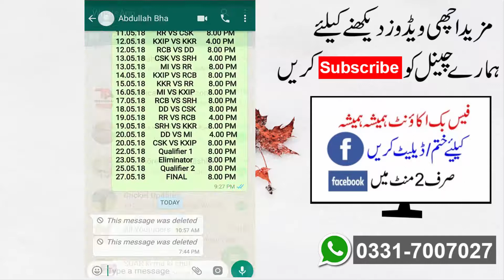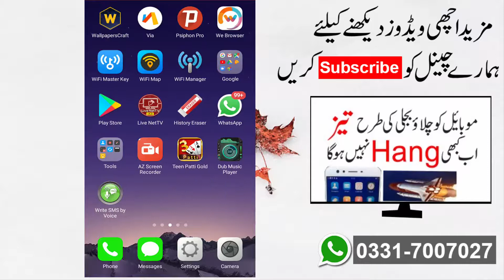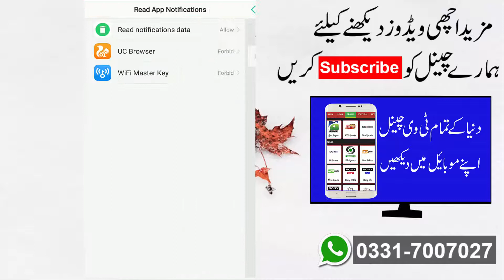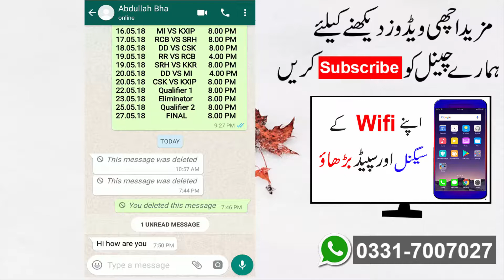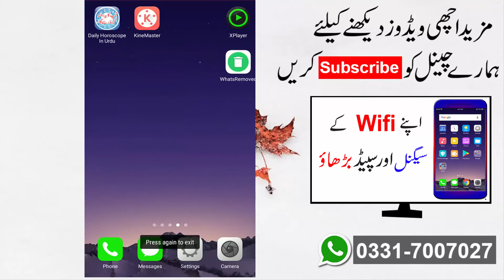How To Read Whatsapp Deleted Messeges Urdu Hindi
Asslam o Alaikum friends today i will tell you how to read whatsapp deleted messeges.Now you can recover whatsapp deleted mesg

***More Videos on my channel About Whatsapp And FACEBOOK***